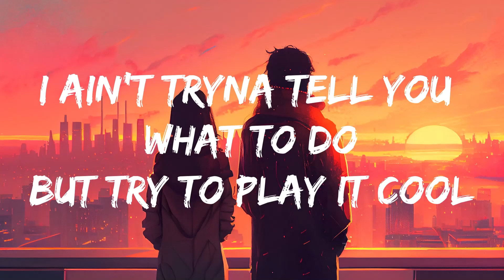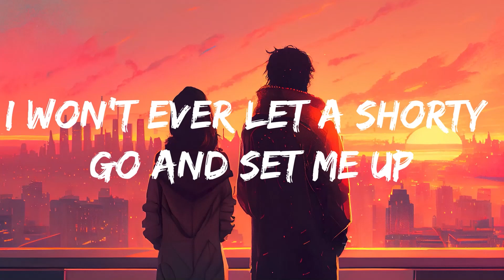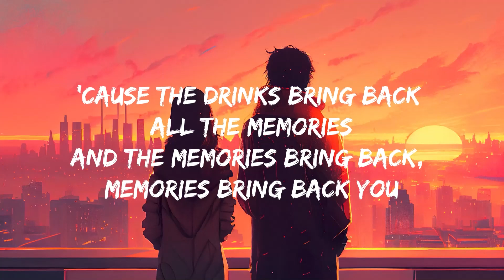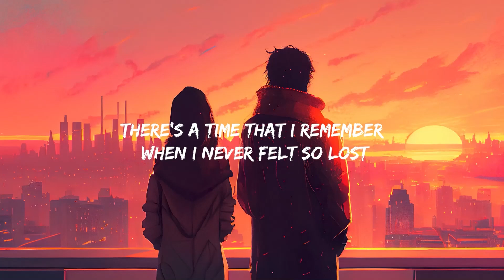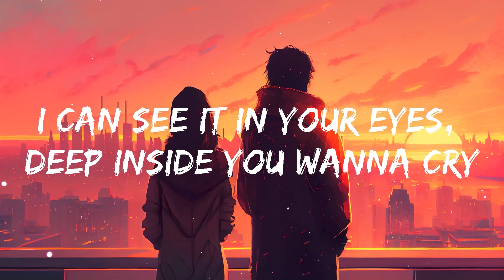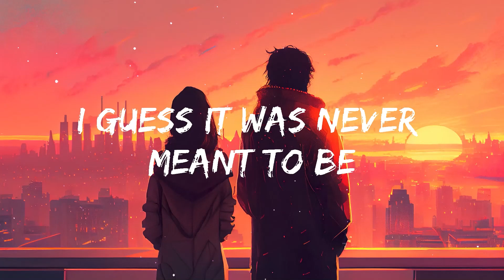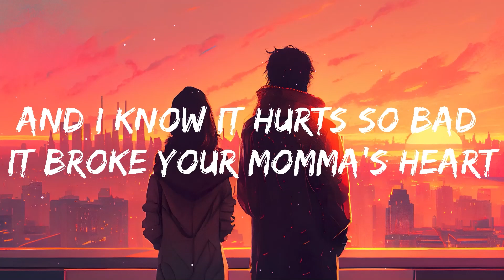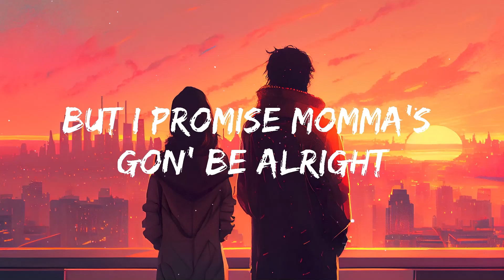24kGoldn - Mood (Mix Lyrics) ft. Iann Dior